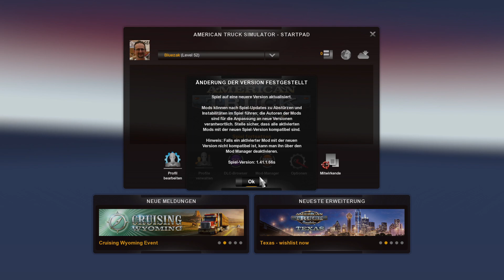American Truck Simulator #003 - Wyoming und Erkunden